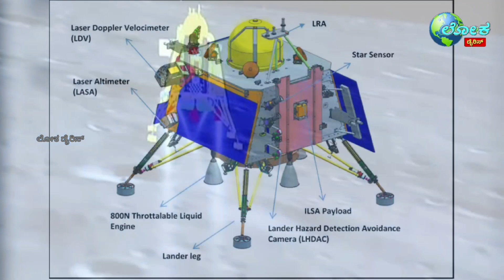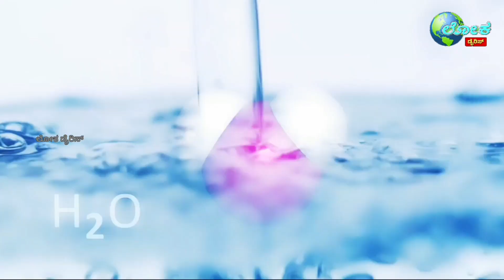ಚಂದ್ರನಲ್ಲಿ ಎತ್ತರಕ್ಕೆ ಜಿಗಿದ ವಿಕ್ರಮ⚡Chandrayaan 3⚡chandrayaan 3 latest news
ಮತ್ತೊಮ್ಮೆ ಲ್ಯಾಂಡ್ ಆದ ವಿಕ್ರಮ